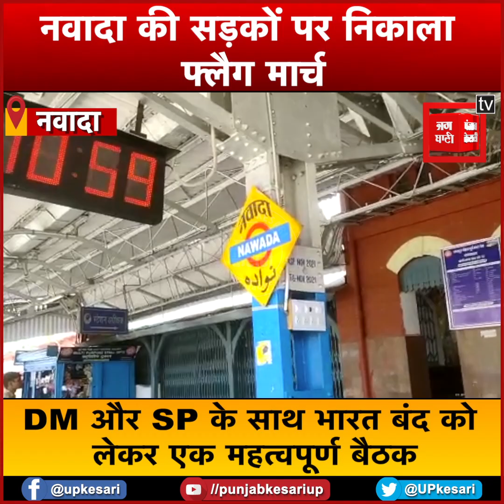भारत बंद को लेकर जिला प्रशासन पूरी तरह अलर्ट,नवादा की सड़कों पर निकाला फ्लैग मार्च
'Agneepath' Scheme: District administration on high alert due to 'Bharat Bandh' call, flag march staged on the streets of Nawada.